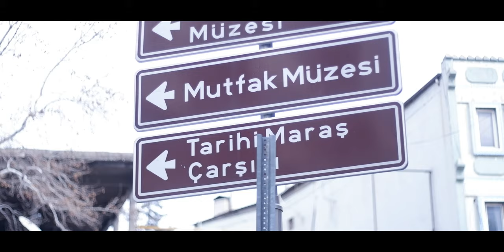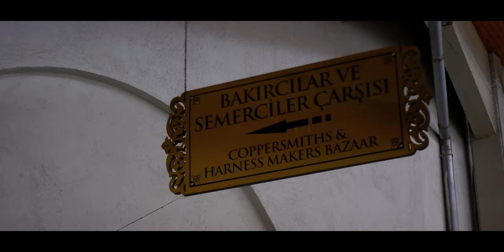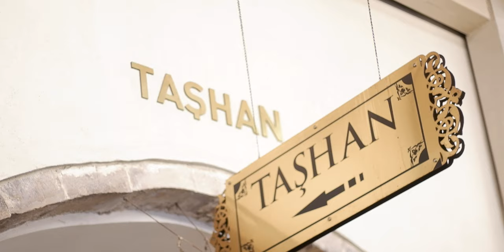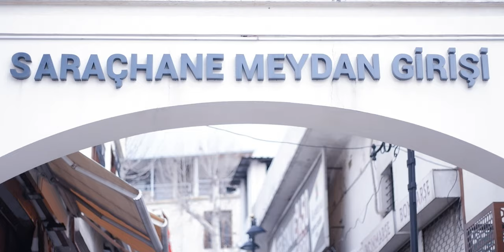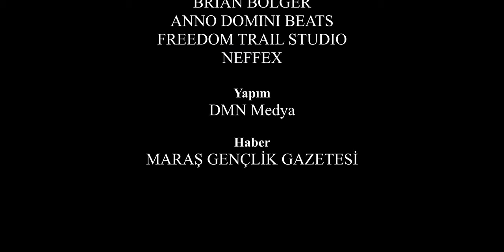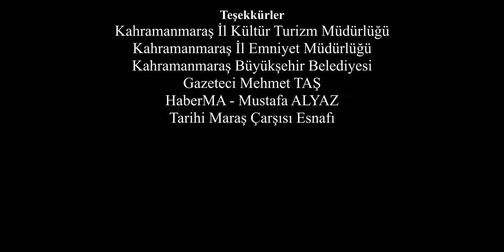Seyyah 46 | Tarihi Maraş Çarşısı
Seyyah 46 Edebiyatın ve Şiirin Başkenti Kahramanmaraş'ın Ticaret Merkezi Tarihi Maraş Çarşısında. Bu videonun ortaya çıkmasında emeği geçen Tarihi Maraş Çarşısının Restorasyonunu gerçekleştiren Kahramanmaraş Büyükşehir Belediyesine ve Tarihi Maraş Çarşısının tarihini anlatan Tarihçi - Yazar - Editör Mehmet IŞIK'a Teşekkür Ederiz.